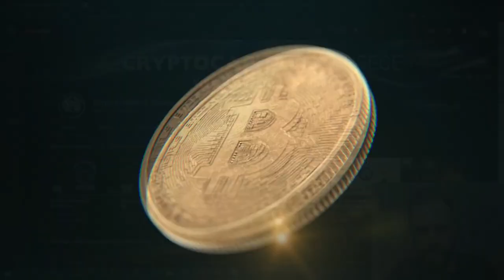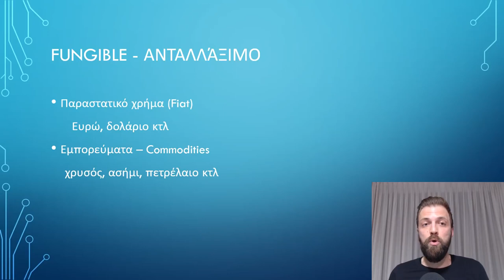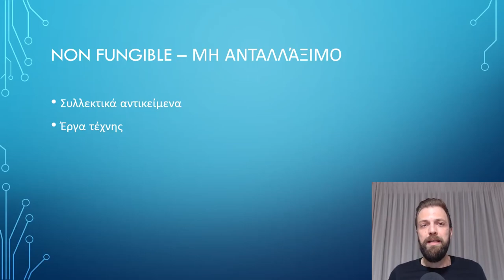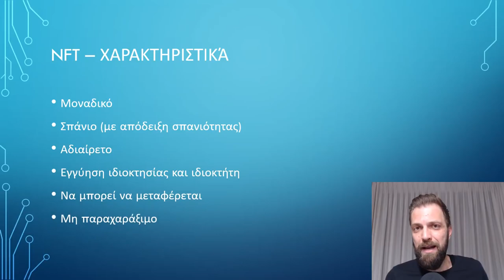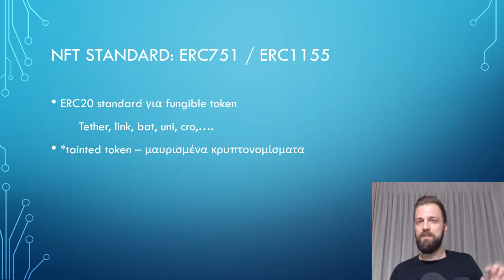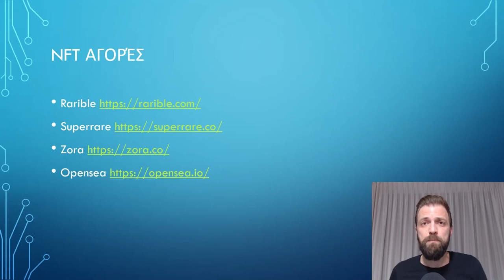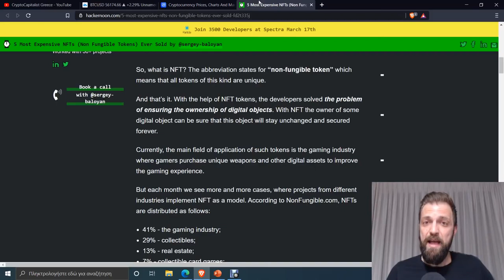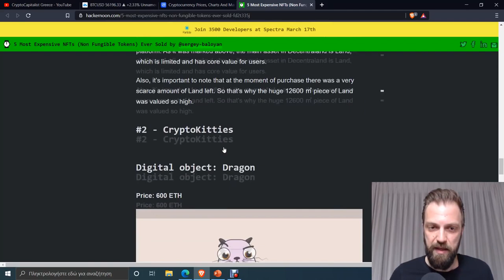Τι είναι τα NFT (NonFungibleToken)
Τι είνια τα NFT (NonFungibleToken). Είναι μη ανταλλάξιμα   Κρυπτονομίσματα που διασφαλίζει την αξία ειδών τέχνης ( εικόνες, gifs, βιντεος, μουσικη, εικονικά  κλπ). Πραγματοποιείται ηλεκτρονικά η κατoχήρωση πνευματικών δικαιωμάτων δημιουργίας και ιδιοκτησίας κ υπάρχουν αρκετες πλατφόρμες που μπορεί κανείς να αγοράσει κ να πουλήσει NFTS. ( openseas, raribles κλπ)
Είναι μια μόδα σε έκρηξη και απο τις πιο επικερδείς επενδυτικές προτάσεις.